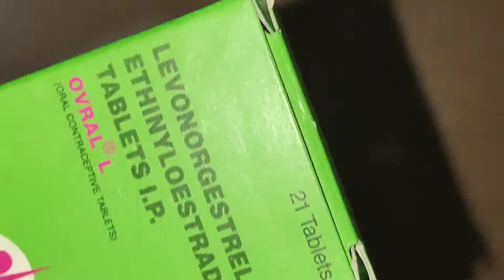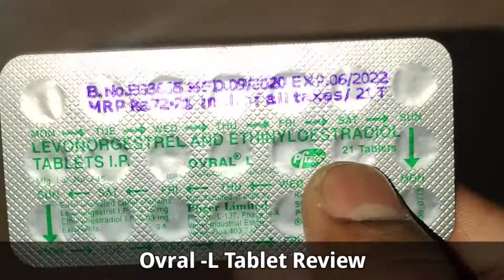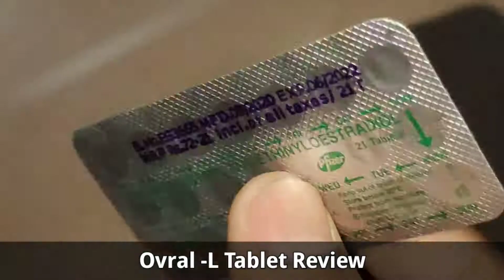Ovral-L Tablet||Review Uses and More||For Female Use Only🤱🤱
Ovral L Tablet is a medicine used for contraception (to prevent pregnancy) and in the treatment of irregular periods. It helps to prevent the release of the egg and its fertilization by the sperm.

Ovral-L Tablet
ovral-l tablet why use, ovral-l tablet in hindi, ovral l tablet uses in tamil language, ovral l tablet in telugu, ovral l tablet in bengali, ovral l tablet in kannada, ovral l tablet in malayalam, ovral l tablet for irregular periods, ovral l tablet in marathi, ovral l tablet price